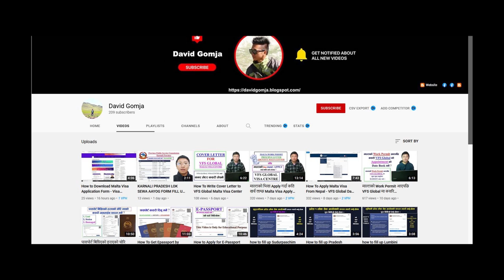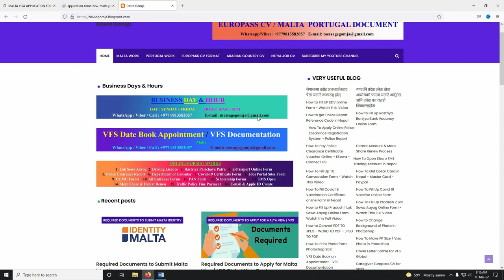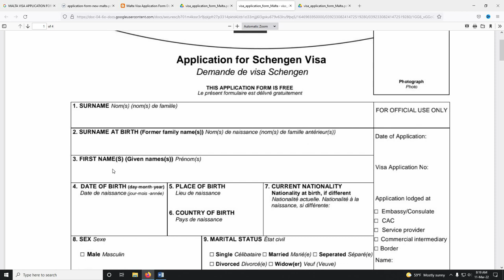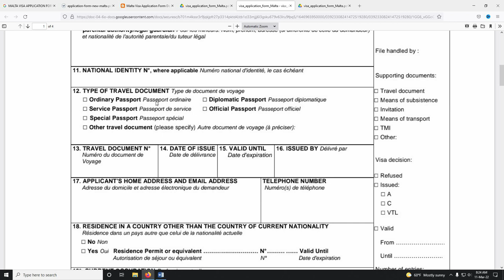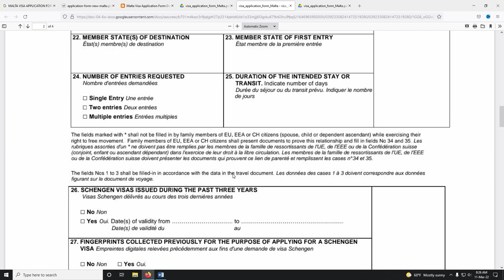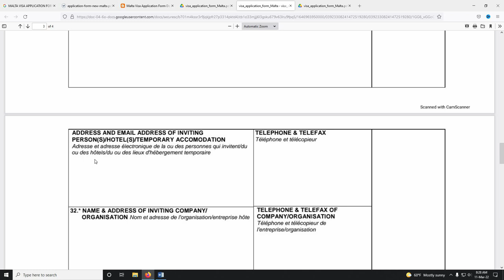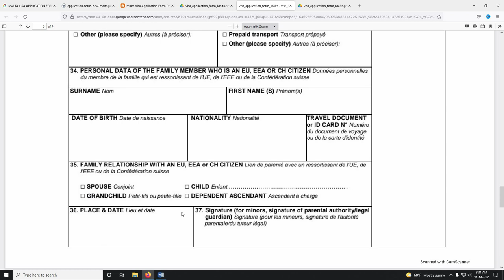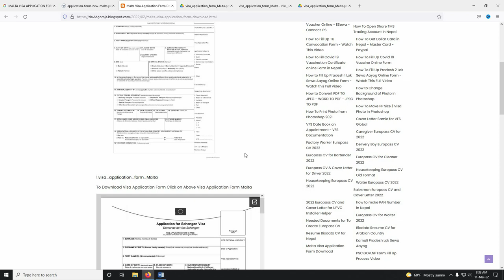HOW TO FILL UP MALTA VISA APPLICATION FORM IN NEPALI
Topic: HOW TO FILL UP MALTA VISA APPLICATION FORM IN NEPALI

David Gomja is from Nepal, Currently Residing and Working in Malta.

SOME YOUTUBE RELEVENT VIDEOS WHICH MAY HELP YOU!

NOTICE: I am not Immigration Lawyer or not dealing with any agency's, firms or any other Person. All the Videos based on My Personal Experience.